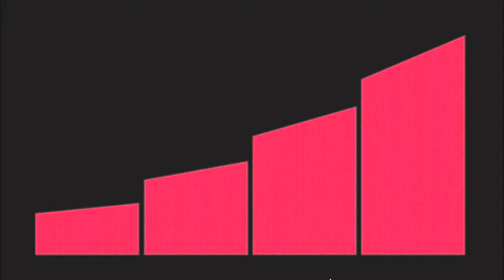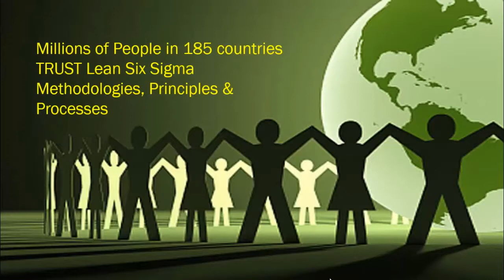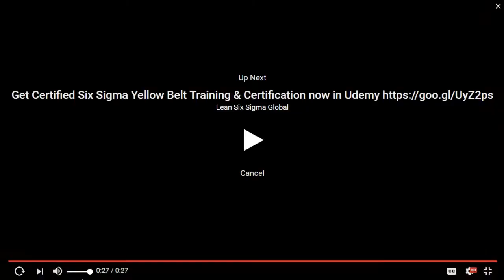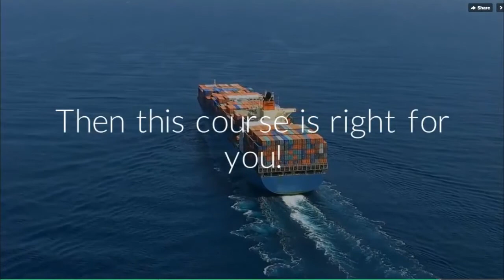The Best Lean Six Sigma Training Ever available in Amazon Now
Normally ₹249,975 - Today Just ₹6799, at amazon website checkout

Lean Six Sigma Training & certification, Project Management & consultancy helps you to achieve excellence and help you to reach great heights which you have never imagined before,